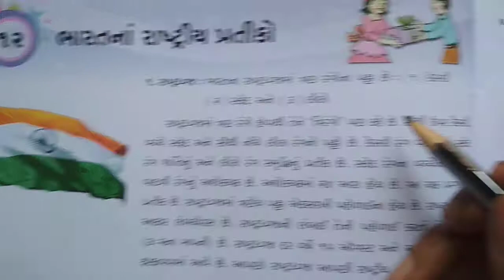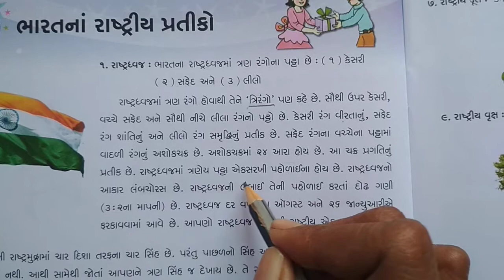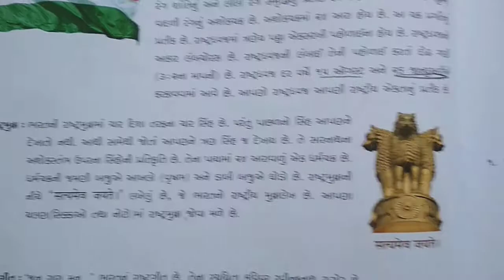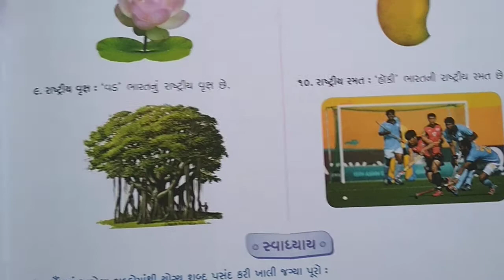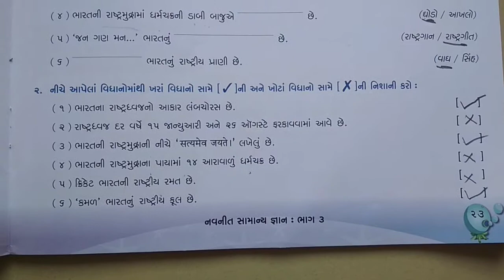GSEB | ગુજરાતી માધ્યમ । ધોરણ - ૩। સામાન્ય જ્ઞાન । પાઠ - ૧૨ । ભારતનાં રાષ્ટ્રીય પ્રતીકો